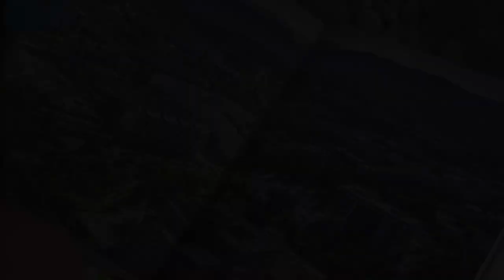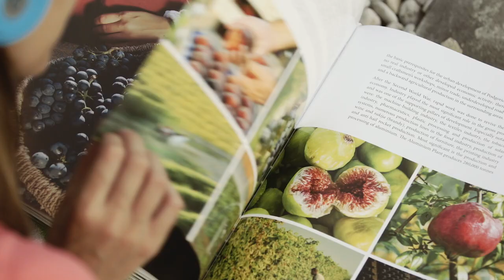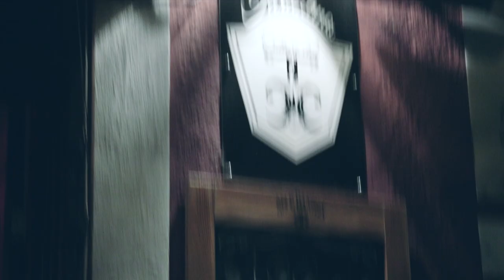Podgorica, the Capital of Montenegro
This movies has been done by the Travel Board of Podgorica and their partners listed in the movie. It shows the beauty of this Mediterranean city and many possibilities it offers!